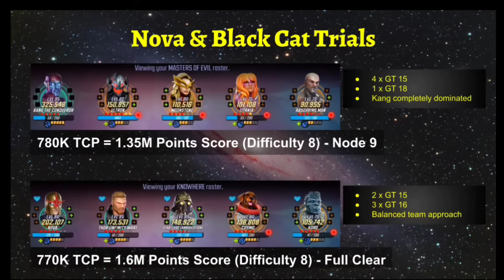GREEN GOBLIN PREPARE! BEST TEAMS & CHARACTERS TO USE! NOV 2023 | MARVEL Strike Force - MSF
GREEN GOBLIN EVENT! BEST TEAMS & CHARACTERS TO USE! PREPARE NOW! MARVEL Strike Force - Free to Play (F2P)

Cheers!